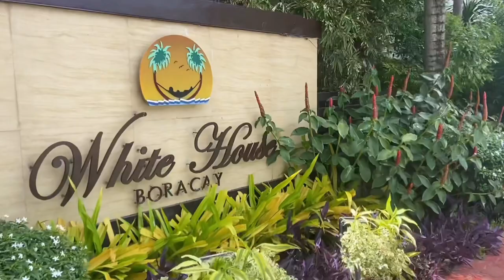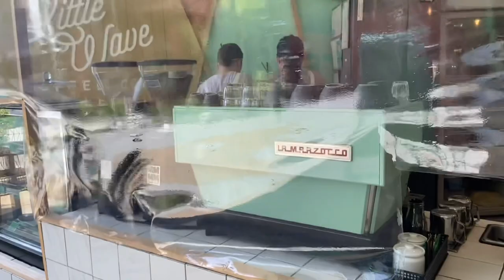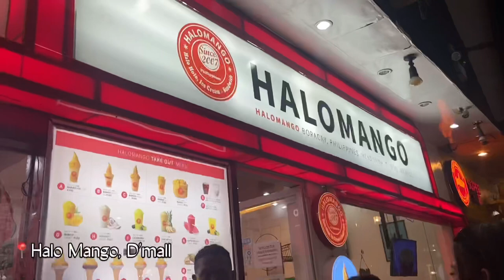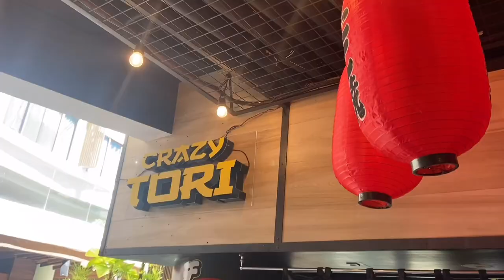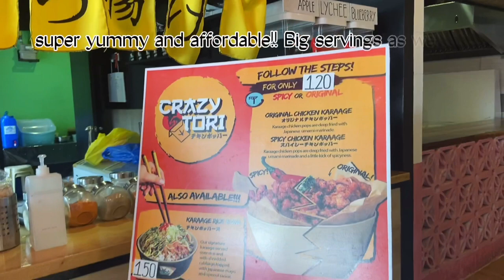Boracay 2022 | White House Beach Resort | Where to eat in Boracay | First Vlog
Hi there! It’s me Nat. Welcome to my first ever vlog. Please bare with me tho. Oh, it was my first time in Boracay too!

Place: White House Beach Resort, Station 1

Eats:

- Los Indios Bravos
- Spice Bird
- Hobbit Tavern
- Jonah’s
- Little Wave
- Crazy Tori
- Voglia Pizza

Just the two of us by Bill Withers and Grove

Just a Cloud by Pharell Williams- SME, Adrev for a 3rd Party
On behalf of: Universal Pictures Film Music
Home and Look up by Ikson
Aloha and Paradise by Ikson
Blue sky by ikson
Early Hours by Lasky Remix